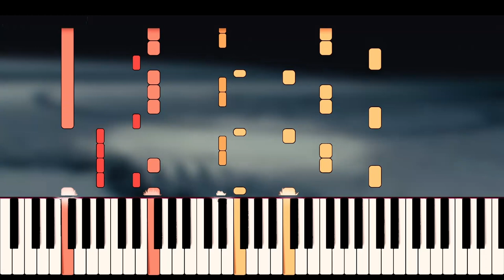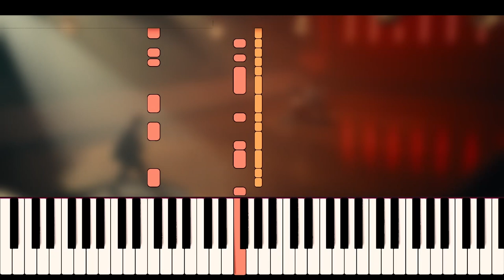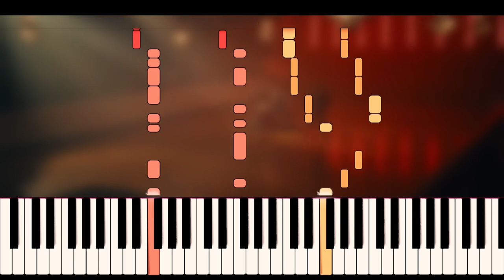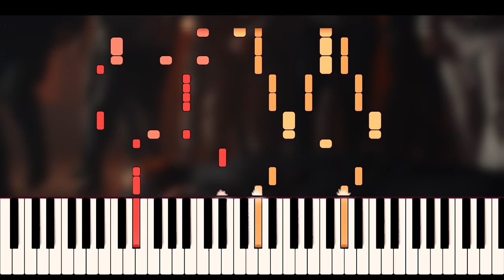Twenty One Pilots - Overcompensate (Piano Tutorial + Sheet Music)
I'm aware that my Twenty One Pilots videos don't actually perform that well in views and such, BUT I COULDN'T NOT COVER OVECOMPENSATE.
I really like that several of it's elements (like its harmony or its syncompated rythm), are meant to give you the impression of listening to a reversed song, but also the usage of references to previous song, like the "Welcome (back) to Trench" from Levitate, and the whole verse from Bandito, as well as all the l o r e. Covering the complexity of the song into a two hands piano piece took me forever but I really like the result, so I hope you enjoy it too.
00:00 Intro
00:46 WELCOME BACK TO TRENCH
01:03 S a h l o   F o l i n a
01:37 Verse 1
02:06 Chorus
02:26 Verse 2
02:47 Chorus
03:07 Bridge (way to short for my soul, corazon)
03:27 Verse 1 (again)
03:37 Chorus